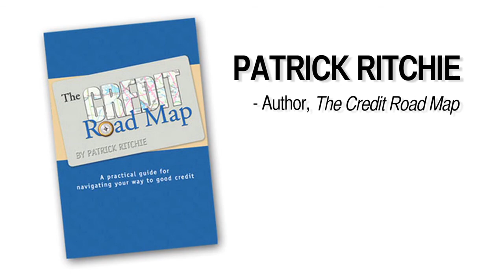Will Landlords Not Rent To Me? (6 of 21)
Patrick Ritchie discusses the finer points of bankruptcy with Trezza and Associates in Tucson, AZ